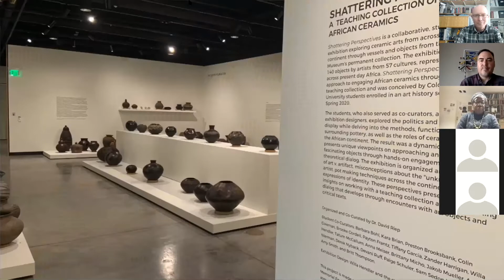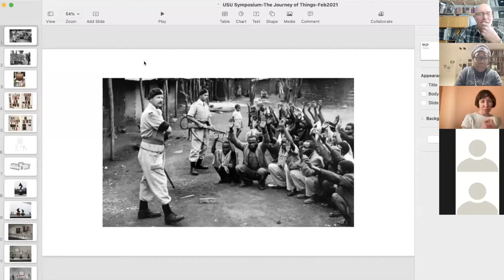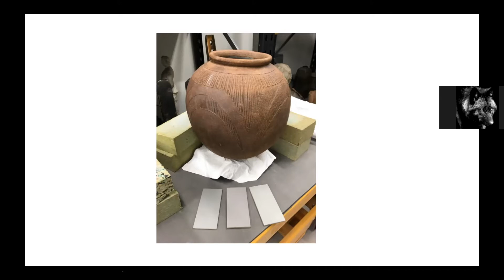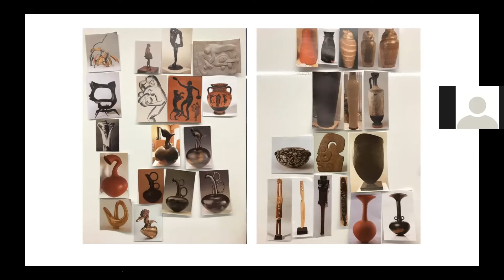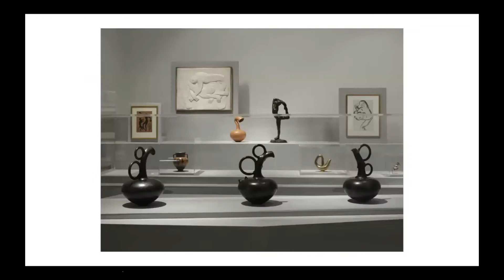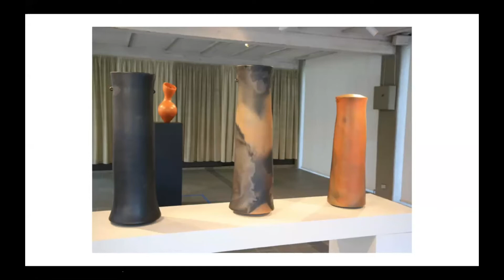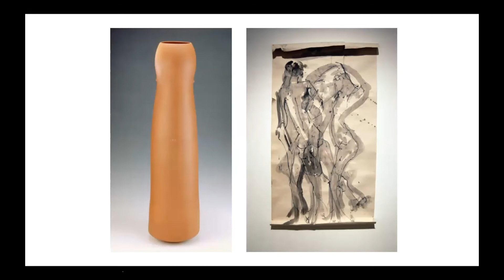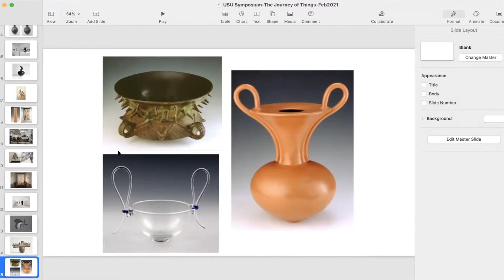Magdalene Odundo Artist Visit - Shattering Perspectives Symposium/Scott Artist Series - Day 1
On February 12, 2021, Dame Magdalene Odundo D.B.E. joined the Department of Art and Art History and the Gregory Allicar Museum for the first-ever virtual Scott Artist Series. In conjunction with current exhibitions at the Gregory Allicar Museum, Shattering Perspectives: A Teaching Collection of African Ceramics and Richard De Vore and the Teaching Collection, Odundo gave a lecture on her life and her work and participated in a Q&A with questions submitted by CSU students.

Odundo is a Kenyan-born British studio potter, best known for her hand-built ceramics. Her pieces are made with a traditional coiling technique, without the use a potter’s wheel, hand-burnished, and left unglazed. With simple curves and color variations, her sculptures convey the depths of the connection between humans, earth, clay and vessels.

This talk is co-sponsored by the Gregory Allicar Museum of Art as part of the Critic & Artist Residency Series, made possible by the FUNd Endowment at CSU, and by the Department of Art and Art History as part of the Scott Artist Lecture Series. Additional support is provided by a grant from the Lilla B. Morgan Memorial Endowment , which works to enhance the cultural development and atmosphere for the arts at Colorado State University.